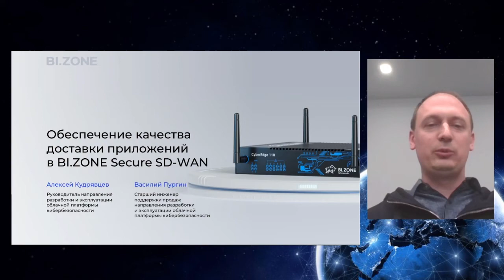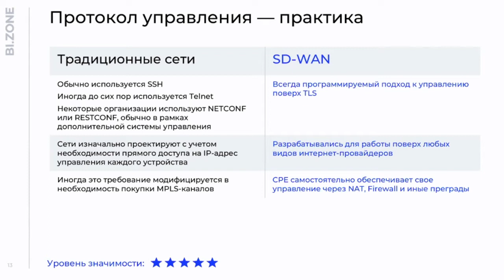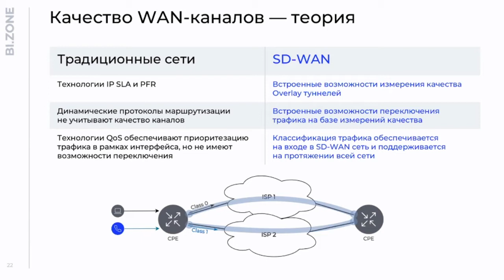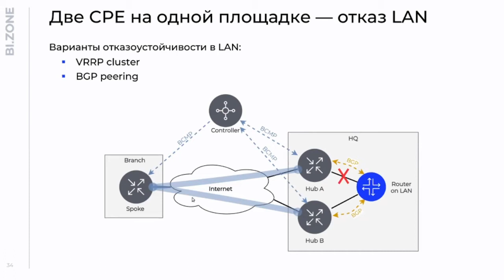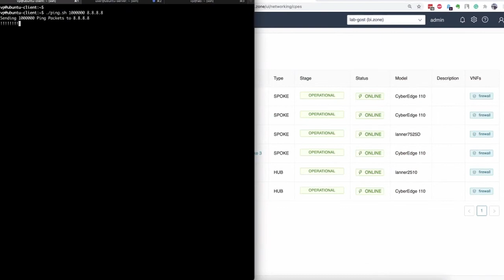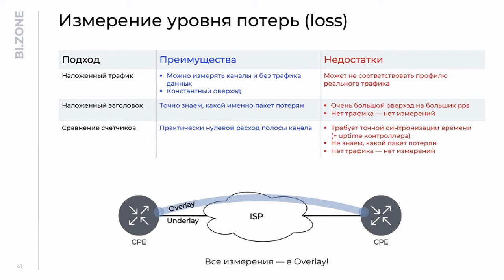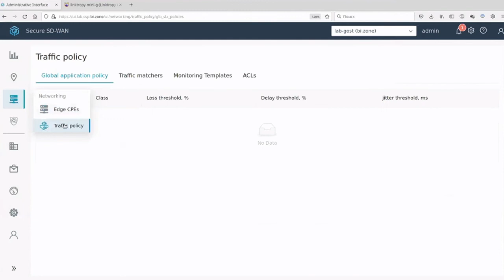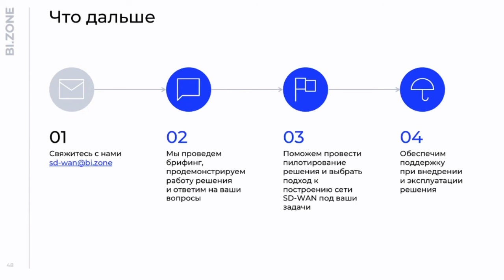SD-WAN vs Legacy. Как обеспечить высокое качество доставки трафика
На вебинаре обсудили:

- чем отличается SD-WAN от традиционной сети с системой управления;
- какие подходы используются при разработке решений SD-WAN;
- какие технологии появились в сетевом мире с приходом SD-WAN;
- как автоматизировать обеспечение качества связи с помощью BI.ZONE Secure SD-WAN.

Также провели демонстрацию поведения BI.ZONE Secure SD-WAN в различных сценариях отказоустойчивости.